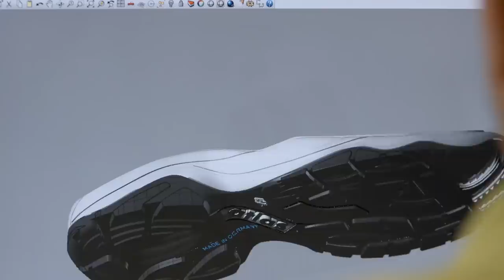ATLAS Firmenfilm - Sicherheitsschuhe made in Germany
Leidenschaft, Tradition, Innovation: das sind seit jeher unsere Kernwerte bei ATLAS.

In unserem neuen Firmenfilm seht ihr, was unser Unternehmen darüber hinaus ausmacht.

GESÜNDER ARBEITEN - INNOVATIONEN ERLEBEN:
Sicherheitsschuhe der ATLAS® Schuhfabrik made in Germany /
safety shoes by ATLAS® - the shoe company made in Germany